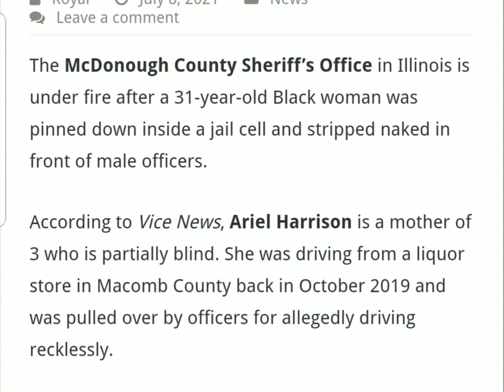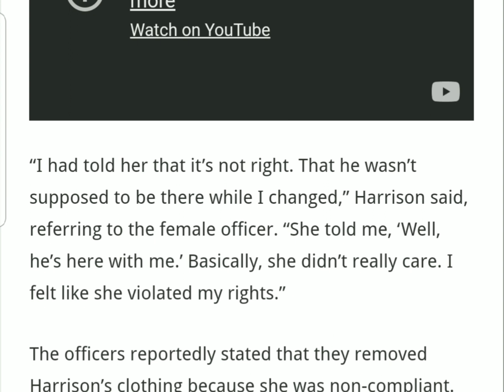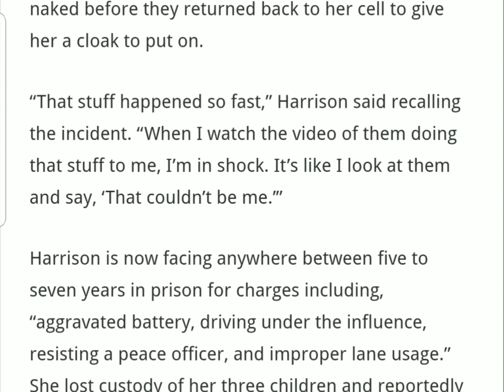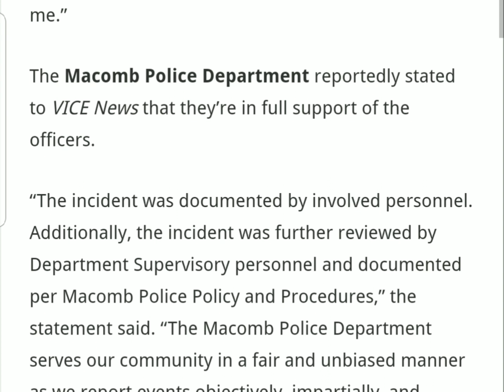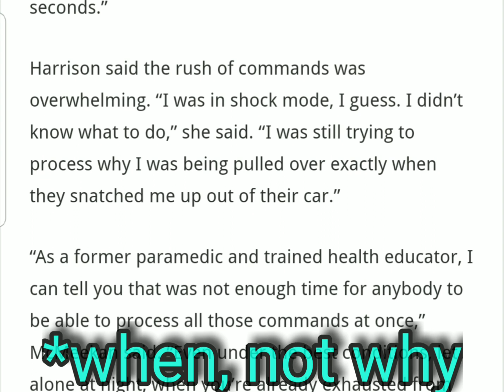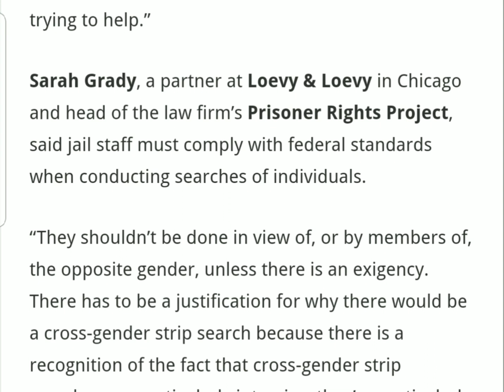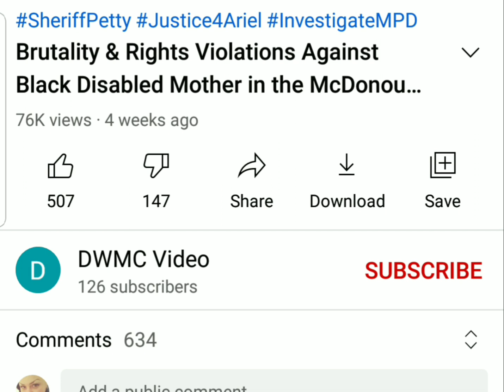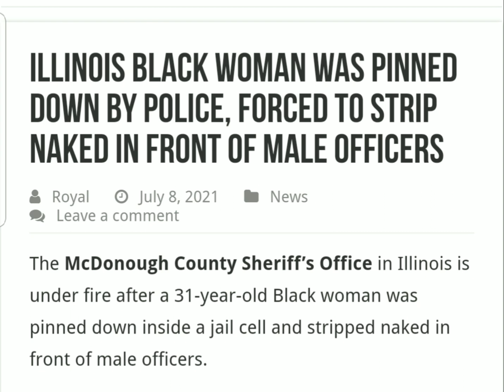IL Black Woman Pinned Down By Male Jail Staff & Forcibly Stripped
The McDonough County Sheriff’s Office in IL is under fire after a 31-year-old Black woman was pinned down inside a jail cell and stripped naked in front of male officers.
According to Vice News, Ariel Harrison is a mother of 3 who is partially blind. She was driving from a liquor store in Macomb County back in October 2019 and was pulled over by officers for allegedly driving recklessly.
She was also accused of DUI, but Harrison said she wasn’t drinking at the time and didn’t know the reason for the arrest. She was then placed into a cruiser uncuffed.
“When they pulled me over, they didn’t really explain to me; they just pulled me out of my car,” Harrison reportedly explained to VICE News.
Harrison recalled that her alcohol level was never tested and that she was tased a number of times before being taken to jail.
A video shows two corrections officers and a sheriff pointing a taser at her and forcibly removing her clothes after she allegedly refused to remove them herself. Harrison repeatedly asked for privacy, according to the report, and expressed fears of being sexually assaulted.
“I had told her that it’s not right. That he wasn’t supposed to be there while I changed.  She told me, ‘Well, he’s here with me.’ Basically, she didn’t really care. I felt like she violated my rights.”
The officers reportedly stated that they removed Harrison’s clothing because she was non-compliant. The two officers removed her clothes as a third officer restrained her by kneeling on her legs. She was left naked before they returned back to her cell to give her a cloak to put on.
Harrison is now facing anywhere between five to seven years in prison for charges including, “aggravated battery, driving under the influence, resisting a peace officer, and improper lane usage.” She lost custody of her three children and reportedly hasn’t seen them in a year.
“I’ve never done wrong. I’ve never messed with the law,” said Harrison, who moved to Macomb from Chicago back in 2015. “I came down here to Macomb to let my kids live and be free. But now my kids have been taken from me, and I have these cases against me.”
The Macomb Police Department reportedly stated that they’re in full support of the officers.
“The incident was documented by involved personnel. Additionally, the incident was further reviewed by Department Supervisory personnel and documented per Macomb Police Policy and Procedures,” the statement said. “The Macomb Police Department serves our community in a fair and unbiased manner as we report events objectively, impartially, and without bias.”
The video of Harrison in the jailhouse was obtained by the Democratic Women of Mcdonough County (DWMC) via the Freedom of Information Act (FOIA).
“Ariel’s being given multiple, simultaneous, and even contradictory instructions as a disabled driver who is blind in her left eye,” DWMC founder Heather McMeekan told VICE News. “She’s being told, ‘Put it in park, open the door, unbuckle your seatbelt, give me your driver’s license, give me your vehicle registration.’ They literally give her just a few seconds.”
Harrison said “I was in shock mode, I guess. I didn’t know what to do,” she said. “I was still trying to process why I was being pulled over exactly when they snatched me up out of their car.”
“As a former paramedic and trained health educator, I can tell you that was not enough time for anybody to be able to process all those commands at once,” McMeekan said. “Even under the best conditions, let alone at night, when you’re already exhausted from taking care of kids all day, running errands, and then you’ve got a frightened person who you were just trying to help.”
Sarah Grady, a partner at Loevy & Loevy in Chicago and head of the law firm’s Prisoner Rights Project, said jail staff must comply with federal standards when conducting searches of individuals.
“They shouldn’t be done in view of, or by members of, the opposite gender, unless there is an exigency. There has to be a justification for why there would be a cross-gender strip search because there is a recognition of the fact that cross-gender strip searches are particularly intrusive, they’re particularly harmful, especially for women,” Grady told VICE News.
“What Ariel was given was brutality and no apparent adaptations or understanding that she was blind in her left eye,” McMeekan said. “Why are they assuming she’s a hardened criminal? Why are they assuming they have to take that heavy-handedness with her? Why the urgency in this interaction with a petite disabled woman?”
Reportedly she was found guilty by a judge of all charges during a bench trial. Harrison is being sentenced on 8/10.